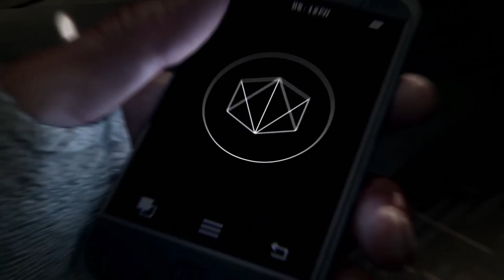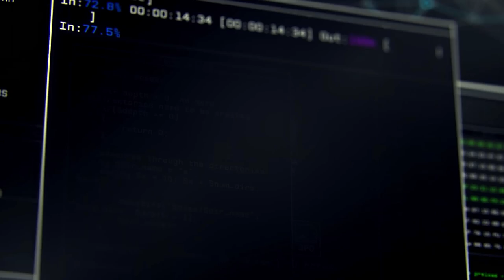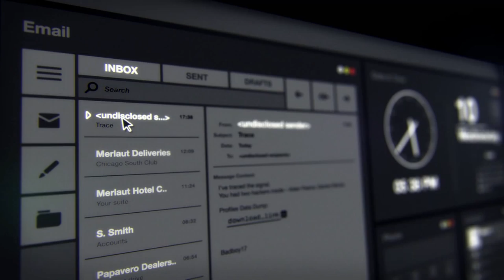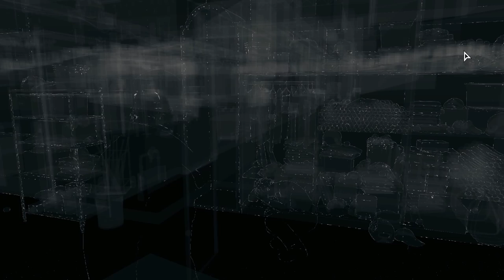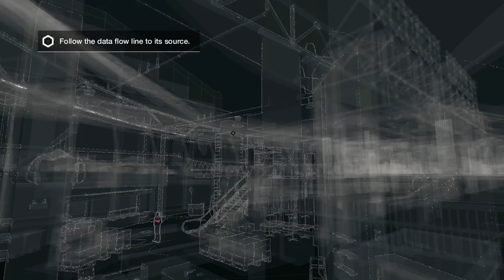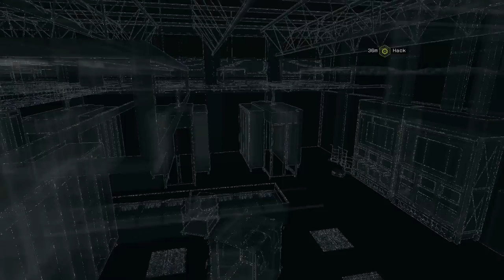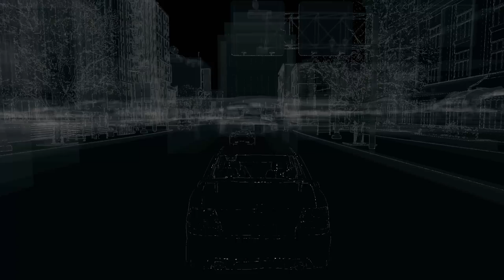Let's Play Watch_Dogs - Part 1 - The Quest for $70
Hey guys, this is the 1st episode of this Let's Play of Watch_Dogs Gameplay with Live English Commentary.  In this Playthrough, I attempt to get $70 worth of entertainment out of this game.

Linkage ­